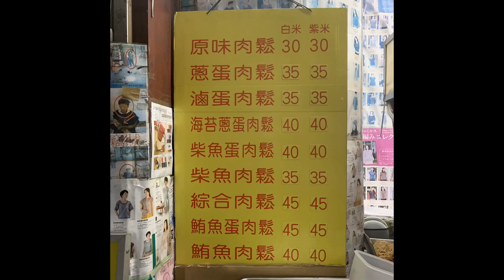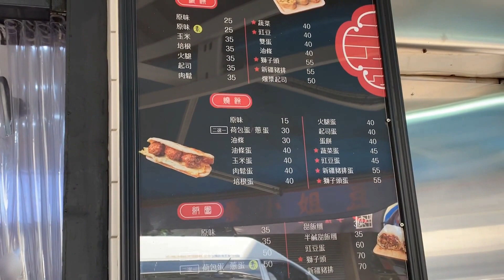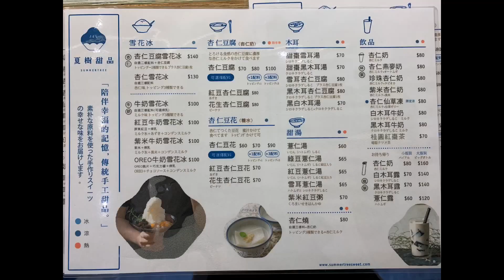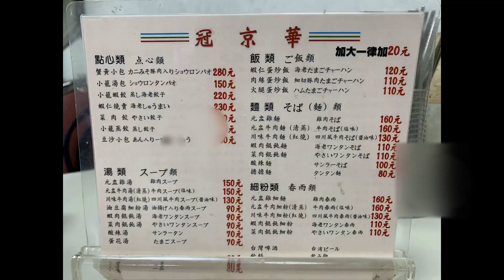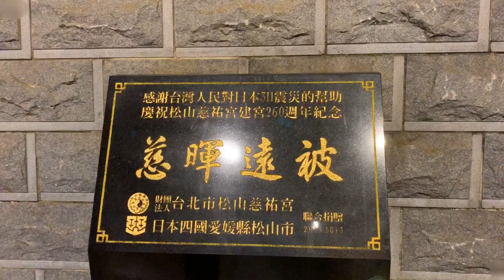台灣女子ふたり旅｜迪化街｜冠京華｜COCO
2019.09 台北3DAYS
４回目の台湾旅行です。
今回は台湾好きの「くいしんぼう女子」がふたりで好きなものを食べ続けた３日間を動画にして2回に分けた後編です。

在兩個單獨的視頻中，上傳了一段兩天的錄像，其中有兩個台灣戀人“ 貪食Girls”繼續吃著自己喜歡的東西。

よろしかったらこちらもご覧ください。

【台北 3days ①】2019.09 くいしんぼう女子ふたり旅
1日目もトッピングもりもりの豆花や、かき氷のお団子など、美味しいもの食べたよ

今回は台湾好き友人との2人旅。
たくさん歩いて足が痛くなっちゃったけど、友人は全然平気と。
今回の旅行から帰ってすぐ、街歩きが大好きな友人が普段から愛用している靴と同じものを買った☺️
メレル　ジャングルモック